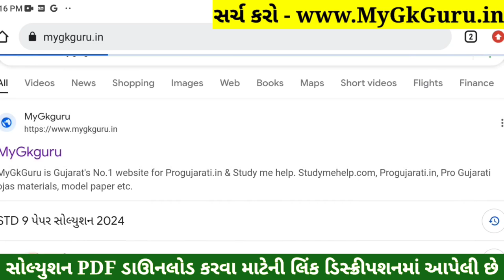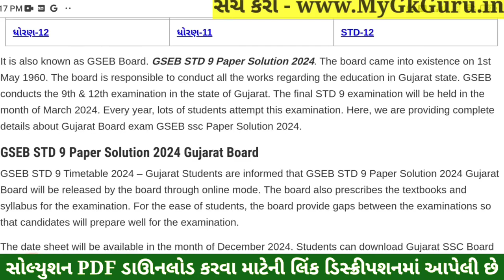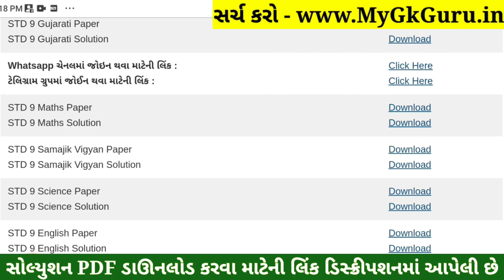std 9 samajik vigyan paper solution 2024 50 marks, std 9 s.s paper solution 2024 50 marks, std 9 ss